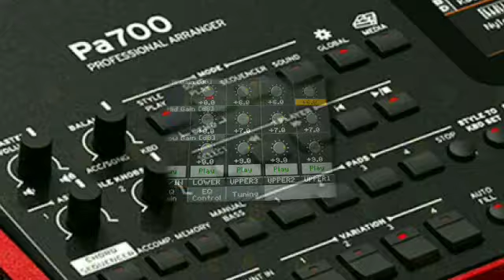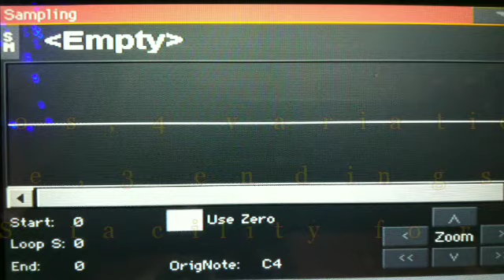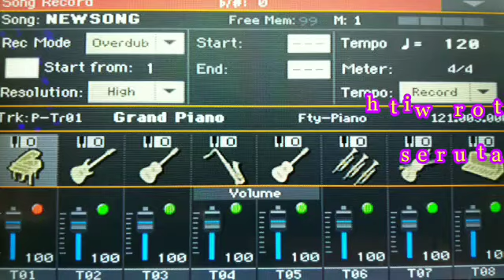Korg pa700 RD review